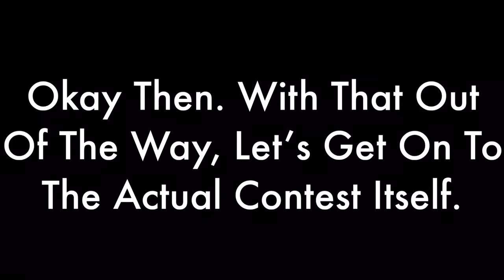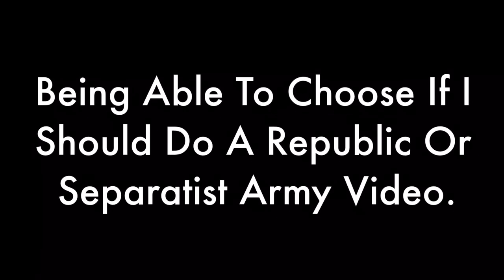[CLOSED] 250 Subscriber MOC Contest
In Celebration Of Hitting 250 Subscribers, I’ve Decided To Host Another MOC Contest.